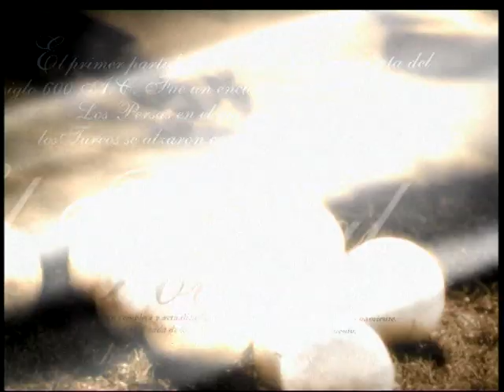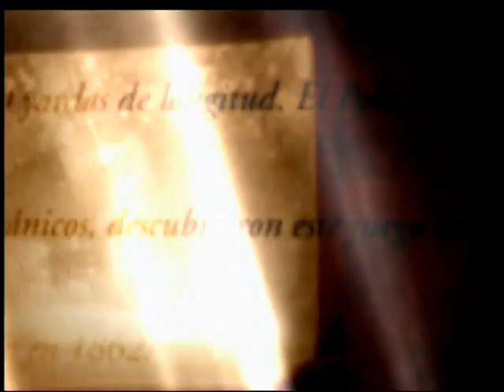VTS 01 1